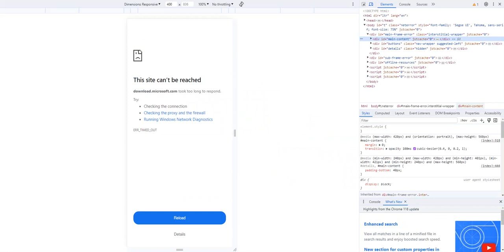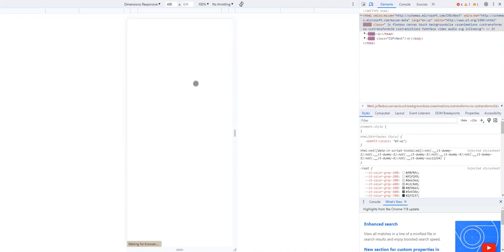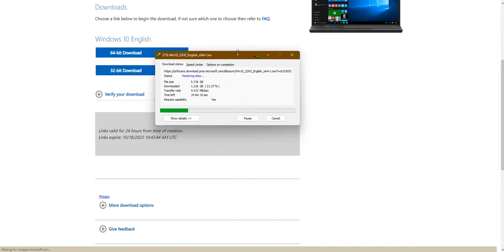How to Download Windows 10 ISO File